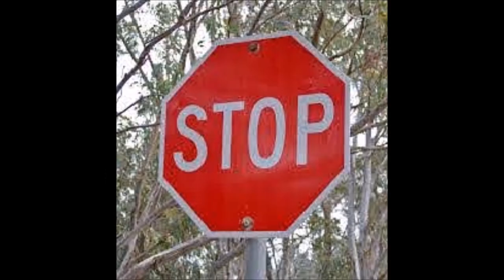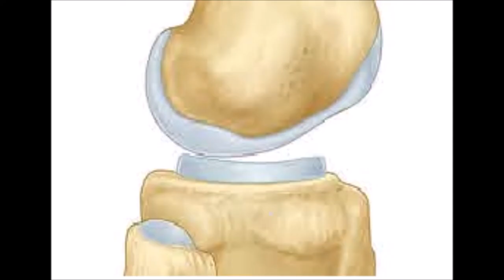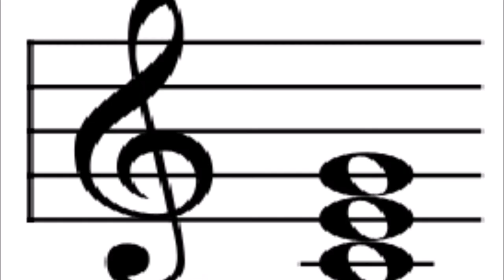Denzel Curry - Ultimate BUT Each Word Is A Google Image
To celebrate Denzel's 26th birthday, I made this video...Enjoy